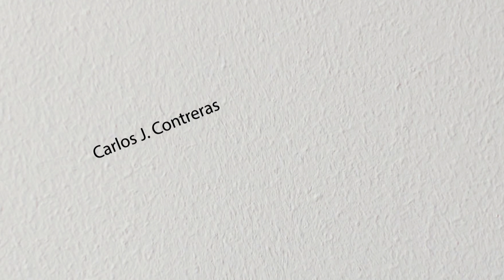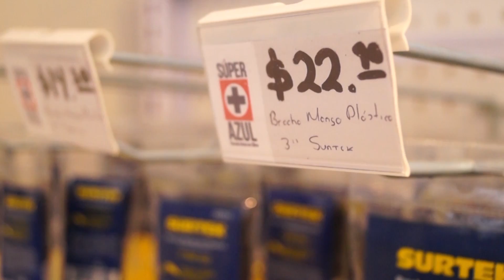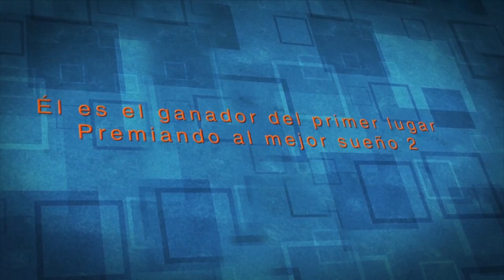2 Demo reel 2016